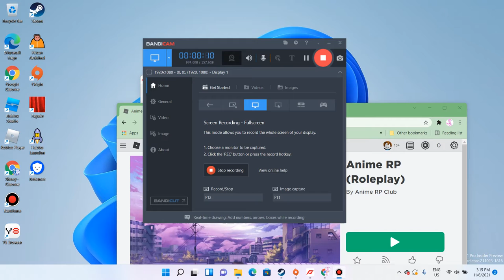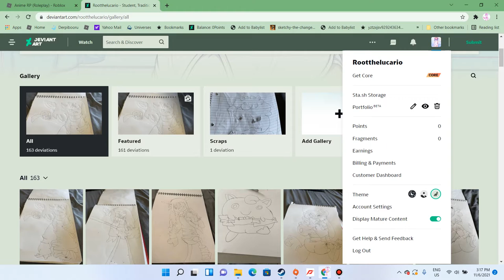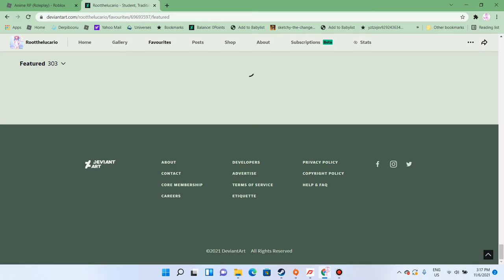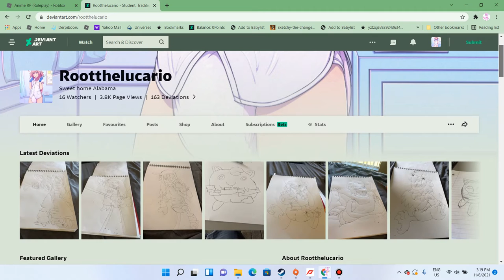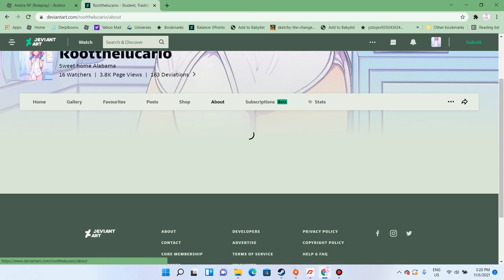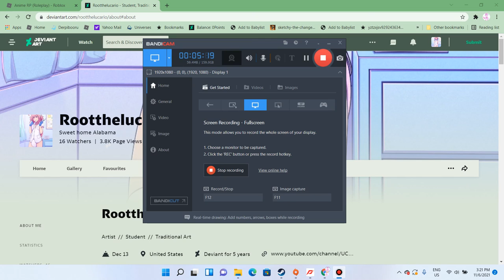A tour of my deviantart